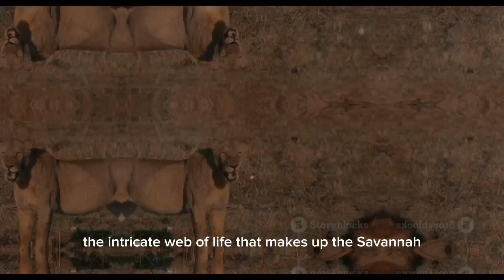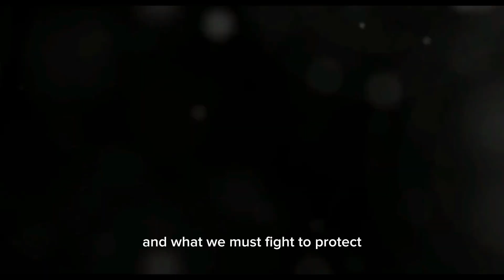"Roar of the Wild: The Secret Lives of Lions - Full Documentary"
In the heart of the African wilderness, witness the awe-inspiring world of lions in our captivating documentary, "Roar of the Wild: The Secret Lives of Lions."

🦁 Key Points:

1. Explore the Social Structure: Delve into the intricate social hierarchy of a lion pride and the roles of these majestic creatures.

2. Incredible Hunting Strategies: Witness the lion's incredible hunting techniques and their remarkable teamwork in the wild.

3. Adorable Lion Cubs: Get up close and personal with the endearing lion cubs and learn about their early challenges.

4. Perils They Face: Discover the threats that lions face in their habitat, including habitat loss and the ongoing battle against poaching.

5. The Nighttime Savanna: Experience the magic of the African night as we follow lions on their nocturnal hunts.

6. Conservation Efforts: Learn about the dedicated individuals and organizations working tirelessly to protect and preserve these iconic animals.

7. The Future of Lions: Explore the potential for coexistence between humans and lions, highlighting the importance of conservation.

Join us on this mesmerizing journey through the savanna and help us raise awareness about the urgent need to protect the "Kings of the Jungle." 🌍🦁